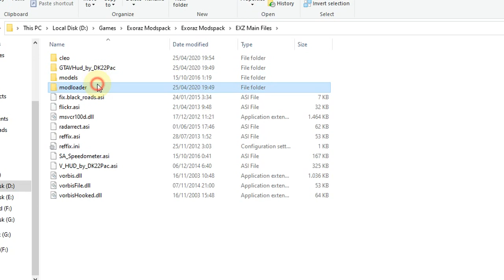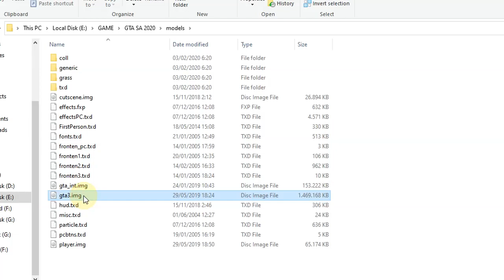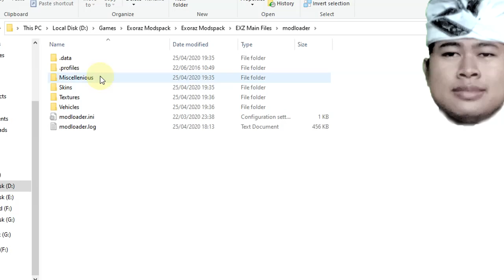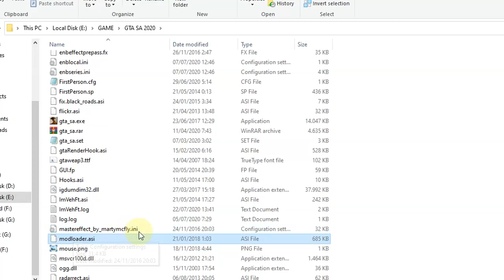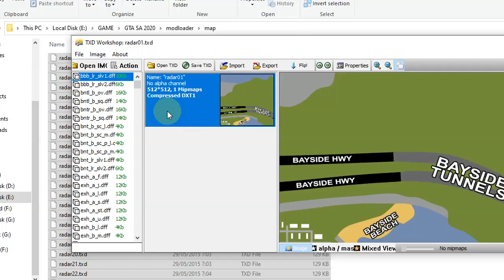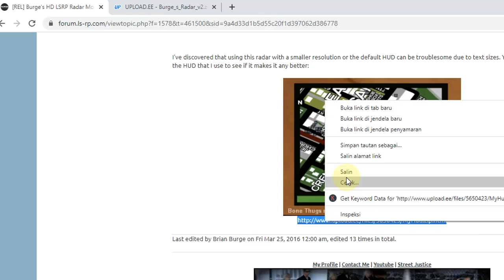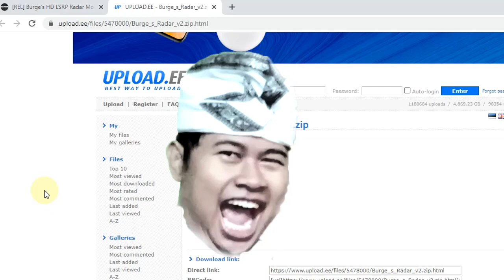GTA SAMP JGRP : Cara Pasang Mod Ada Nama Jalannya di Map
Ada yang bisa saya bantu nemuin Mod Map yang ada tulisannya itu tapi mapnya tetap yang original cuman ada tambahan nama-nama lokasi aja. ya tapi yang mapnya standar tapi ada nama-nama jalan aja daerah gitu.
Download mapnya :
Burge's HD LSRP Radar Mod v2 Credist Brian Burge

Kalau ASI Loader udah terinstall tinggal download ini .asi file terus masukin ke GTA SA main folder

Mau kenalan lebih dekat :
Bandicam
FRAPS
Listrik
Modal baik hati
Telkomsel

Editor